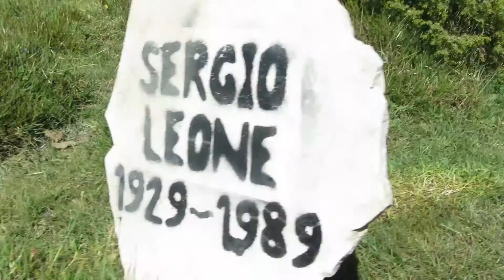B.A. "Sur les traces de Sergio" vol 2 (LBLBELT)